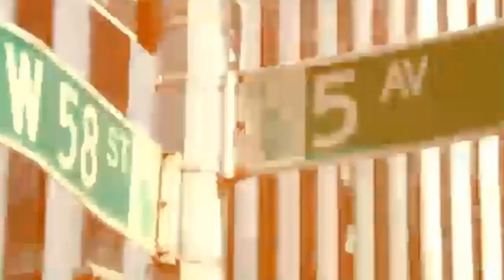Thierry Henry Football Focus Interview on Arsenal & France